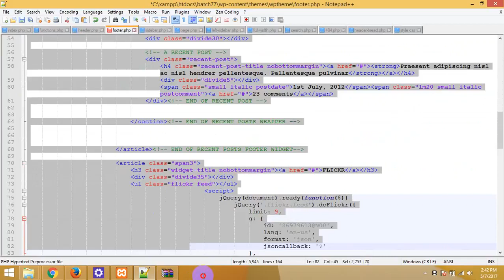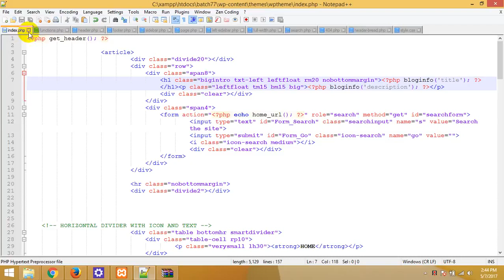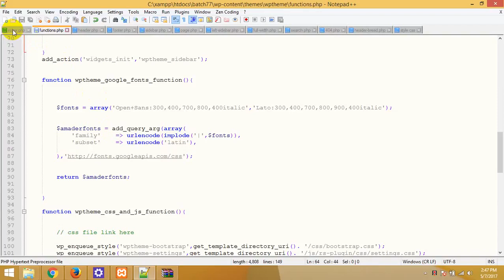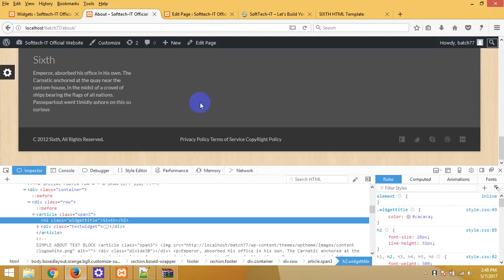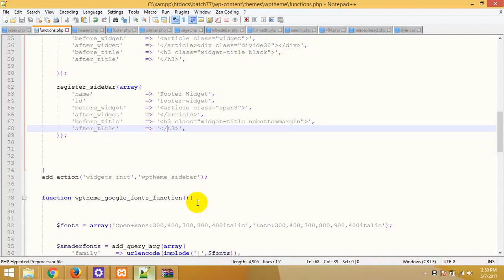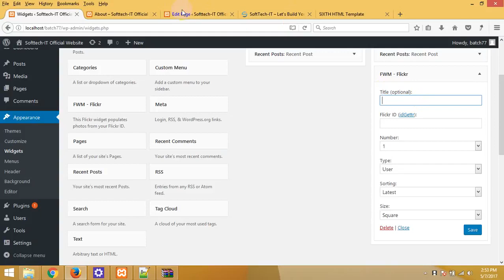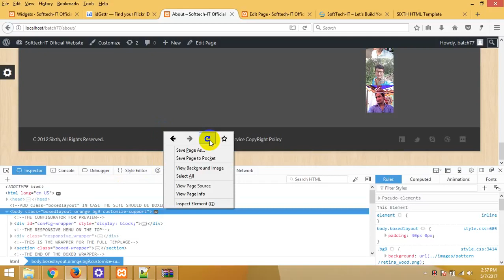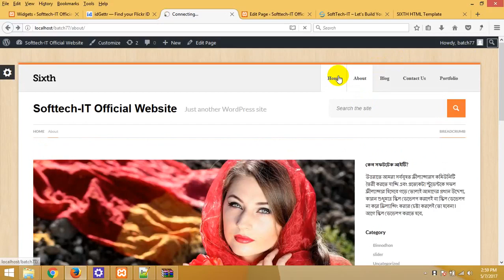WordPress_theme_development_bangla_tutorial_part_83.mp4